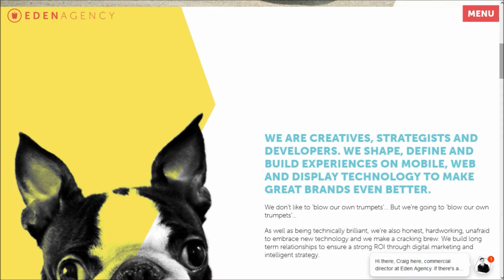Eden Agency pt1 HQ